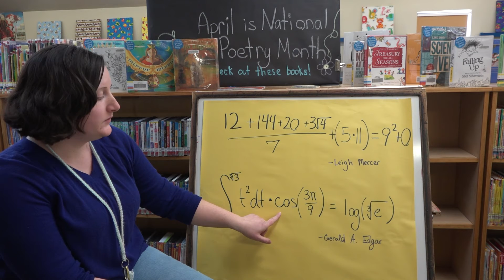National Poetry Month Mathematics Limericks